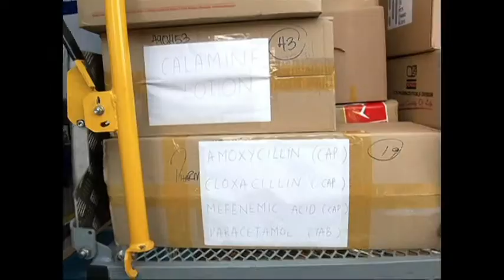Misi Banjir Di Kelantan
Misi Rawatan Klinik Bergerak Wakaf Selangor Muamalat

Pada 10-14 Januari yang lalu, Klinik Bergerak Wakaf Selangor Muamalat telah bergerak ke Gua Musang bagi menyertai misi bantuan kepada mangsa banjir di sana. Misi bantuan Klinik Bergerak ini adalah dengan kerjasama Hospital KPJ Damansara. Seramai 26 orang telah mengikuti misi ini yang terdiri daripada pegawai perubatan, pemandu, dan pasukan pembersihan. Antara kawasan yang dilawati adalah Kg Baru Gua Musang, Kg Limau Kasturi, Felda Aring, dan pos perkampungan orang asli.